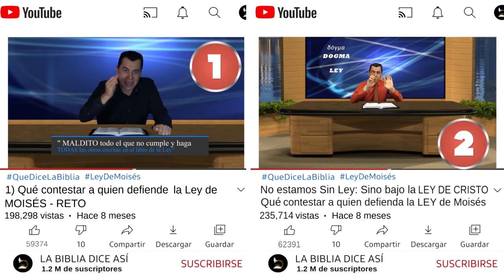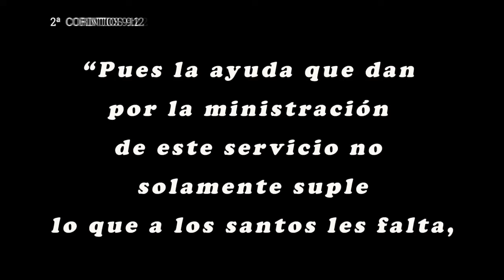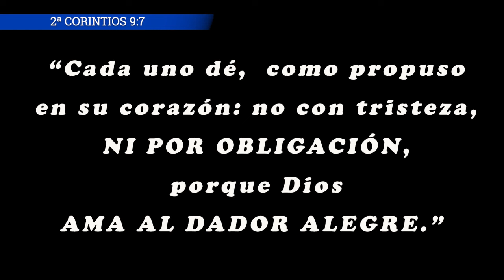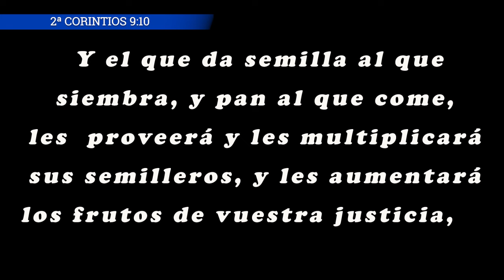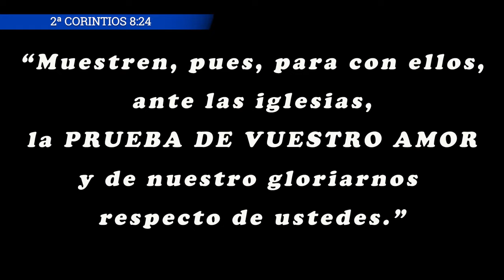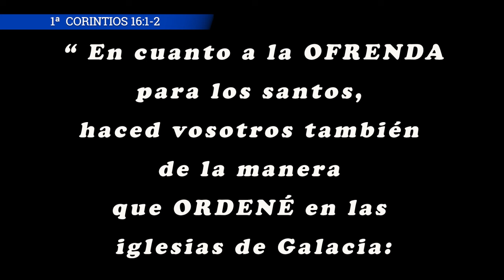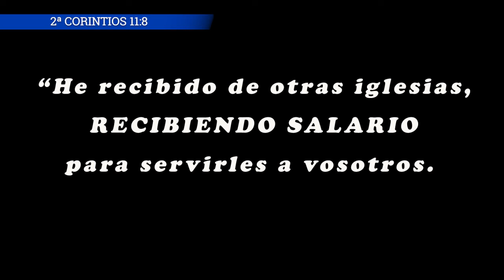¿ DIEZMO DE MOISÉS o DE ABRAHAM ? O ninguno está VIGENTE y te ENGAÑAN? - Pastor Martín Bonilla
Muchos se preguntan si el DIEZMO  ¿aún está vigente? ¿o sólo es un engaño de hombres?
Ellos argumentan que la Ley de Moisés no rige al cristiano, sino que el cristiano está bajo la Ley de Cristo, y el Diezmo está descrito en la Ley de Moisés, por ello ya no está vigente. ¿Es esto verdad?

 La Biblia Dice Así
Prédicas del Pastor Martín Bonilla
Plantea tu duda Bíblica por e-mail,  y subiremos un video con la respuesta a ella:

Soy el Pastor Martín Bonilla Cabrera, y me honrará servirte y ministrarte.
Bendiciones